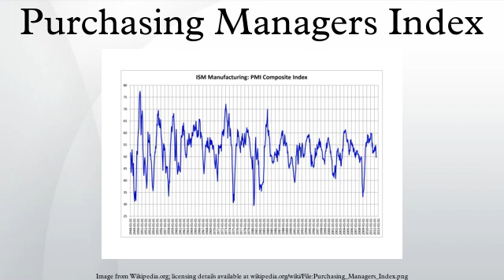Purchasing Managers Index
Purchasing Managers' Indexes (PMI) are economic indicators derived from monthly surveys of private sector companies. The two principal producers of PMIs are Markit Group, which conducts PMIs for over 30 countries worldwide, and the Institute for Supply Management (ISM), which conducts PMIs for the US.
Markit Group and the Institute for Supply Management separately compile The Purchasing Managers' Index (PMI) surveys on a monthly basis by polling businesses that represent the makeup of the respective sector. The surveys cover private sector companies, but not the public sector.